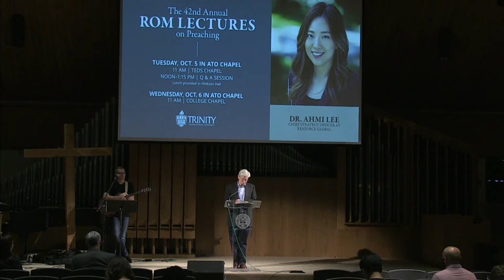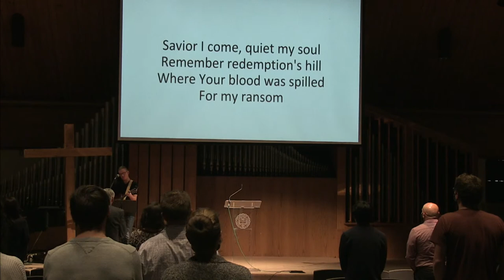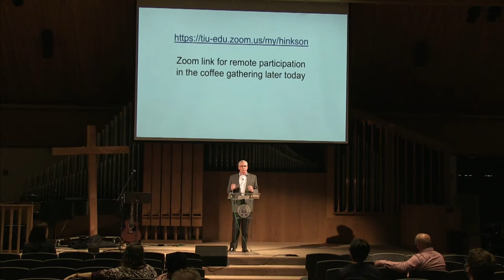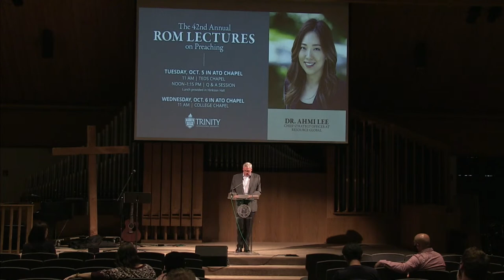ROM Lecture Series | Dr. Ahmi Lee (Oct. 5, 2021) 11:00AM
Alumna Dr. Amhi Lee (MDiv ‘07) shares a message on Luke 1:46-56 called “The Song of Our Life” for the 42nd annual Rom Lecture.

After earning her MDiv from TEDS in 2007, Amhi Lee went on to earn her PhD, which focused on the theology of preaching as it relates to biblical hermeneutics, preaching models, and philosophy. She is also the author of Preaching God’s Grand Drama: A Biblical-Theological Approach (Baker, 2019), which presents a unifying “third way” in homiletical approaches that reimagine the preacher’s role in relation to the Bible, the congregation, and the world.